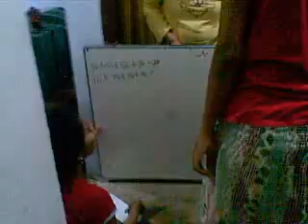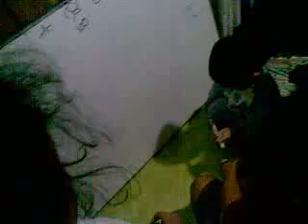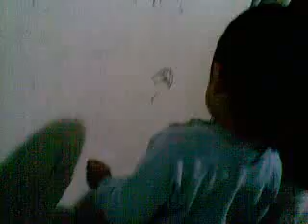Pinjam.Pinjam.Aimar...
Wah, Aimar mau minjem spidol. Tolong dong pinjemin sebentar...